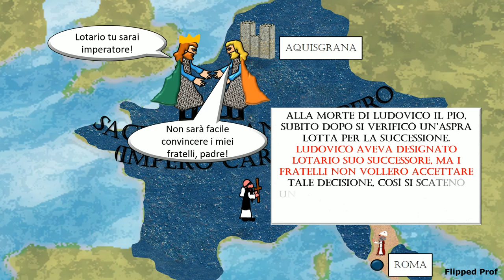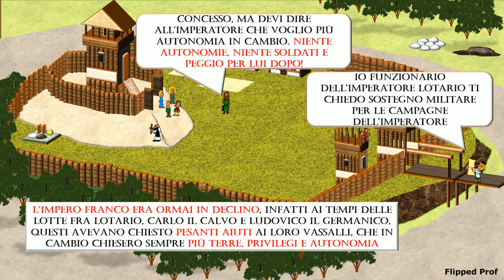I FRANCHI dopo CARLO MAGNO Flipped Classroom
Carissimi la mia nuova Flipped Classroom per sostenere i miei alunni, i quali si trovano in estrema difficoltà in questo periodo, I Franchi dopo Carlo Magno. Grazie a questo video pertanto, la parte di storia relativa ai Franchi, nella Playlist "Flipped Classroom di storia Antica e Medievale" è coperta. Ovvio che se un alunno non capirà con questa lezione fatta con i miei pupazzi, farò altri pupazzi e altri testi! Va detto che non è stato facile riassumere le intricate vicende che si svolsero dopo la morte di Carlo Magno. Spero che questo contenuto possa rendere più leggibile le vicende legate ai Franchi e ai discendenti di Carlo Magno, condivido con immenso piacere.